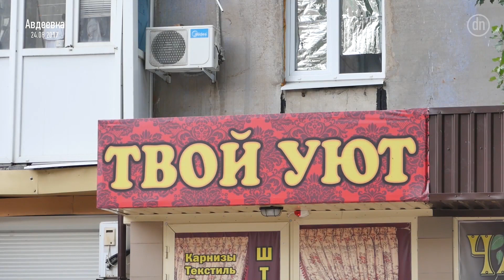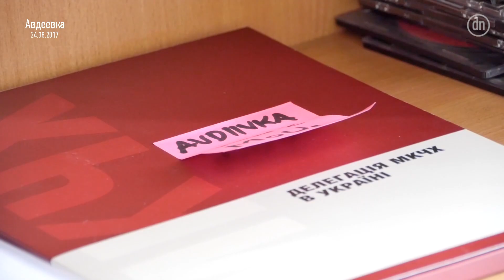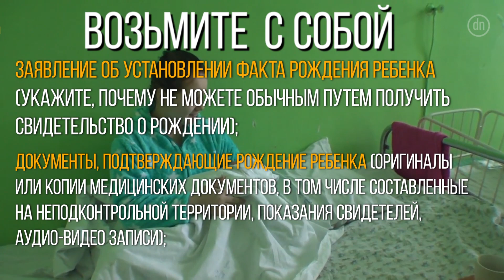Переговоры США и России, разрушенная Авдеевка и День независимости на Донбассе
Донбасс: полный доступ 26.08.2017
Альтернативный День независимости в Славянске и разрушения в Авдеевке